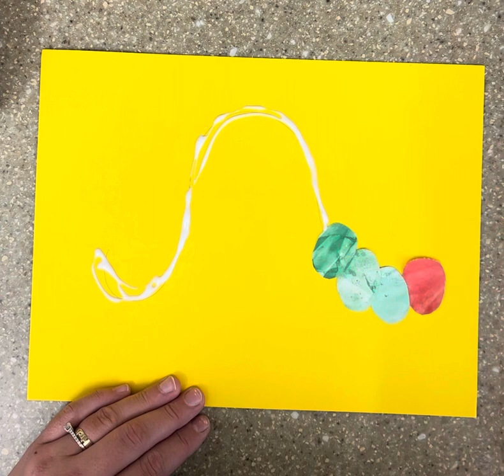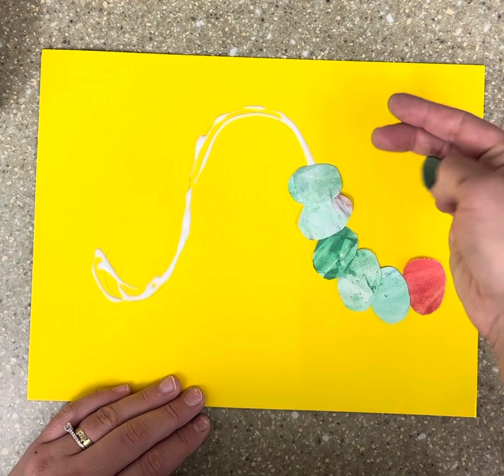Assembling the Hungry Caterpillar